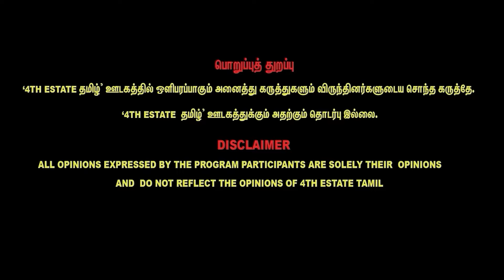மாஞ்சோலை விவகாரம்: கார்பரேட்டுடன் கைகோர்க்கிறதா திமுக ? Dr.Krishnasamy சந்தேகம்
30/A, 1st Floor, Medavakkam Main Road, Keelkattalai, Chennai,Tamilnadu - 600 117.